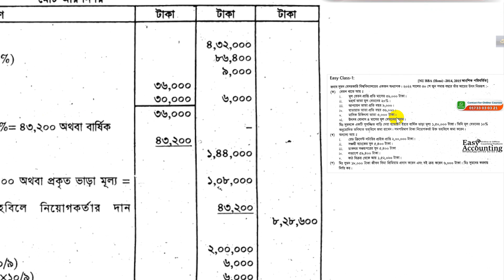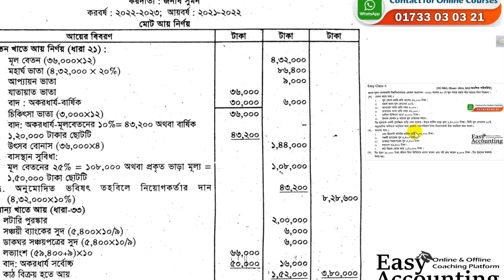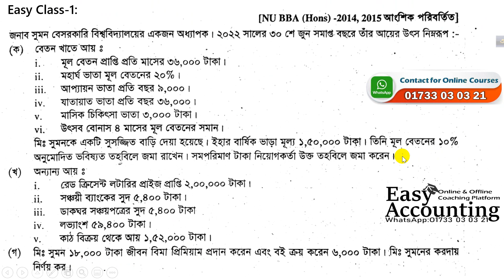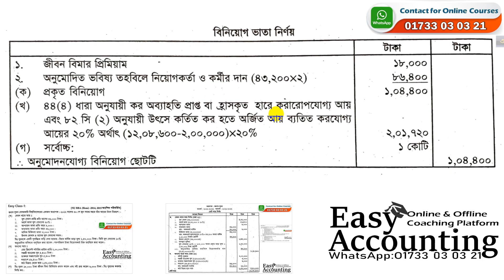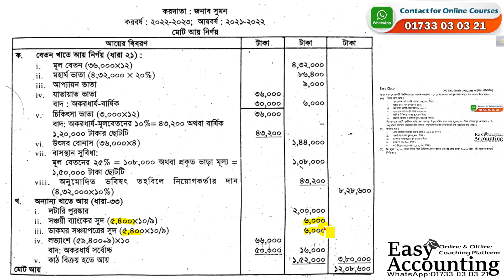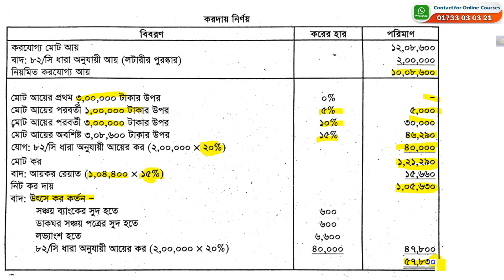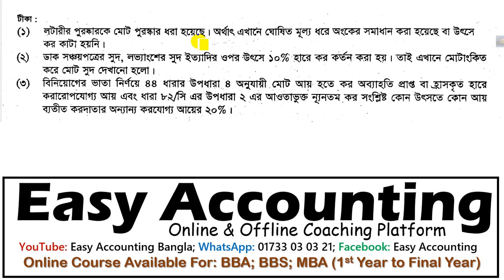একক ব্যক্তির কর নির্ণয় // Taxation in Bangladesh //বাংলাদেশের কর ব্যবস্থা// BBA 2nd/3rd/BBS 2nd year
আসসালামু আলাইকুম,
১) আমাদের ক্লাসে সমাধান করা ম্যাথটি বই থেকে খুজে বের করতে হবে বা খাতায় তুলে নিতে হবে।
২) এর পর ক্লাস দেখার সাথে সাথে খাতায় ম্যাথটি তুলে নিতে হবে।
৩) এর পর ক্লাসটি আবার দেখতে হবে।
৪) ক্লাসগুলি চ্যাপ্টার অনুসারে ক্লাসের ক্রমানুসারে দেখতে হবে।
For any enquary about our Online paid Course: 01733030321 ( WhatsApp)